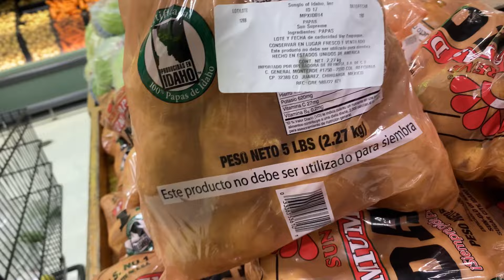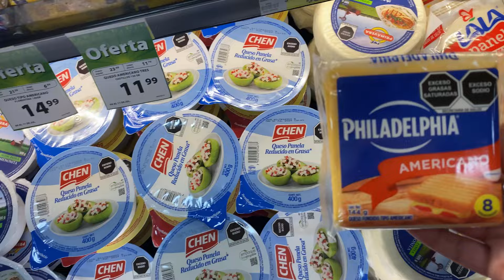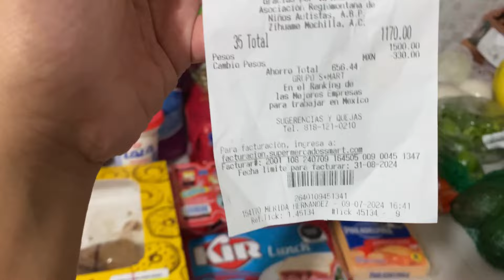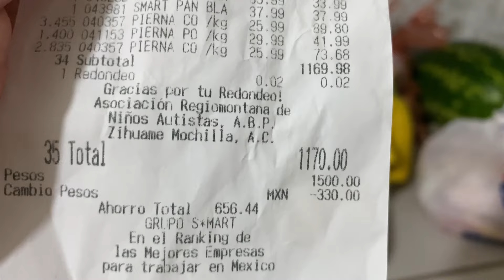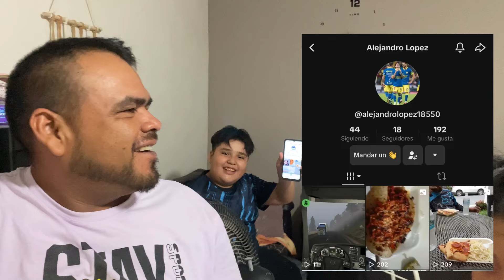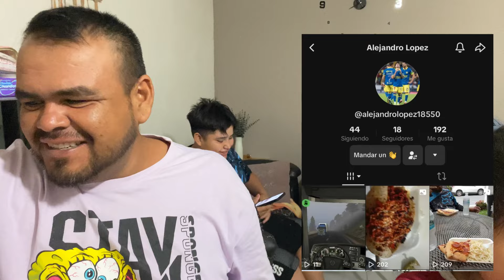DESPENSA SEMANAL CON $1,100 ✅🛒MI NUEVO EMPRENDIMIENTO 🤗❤️